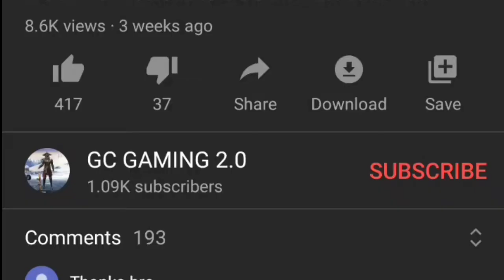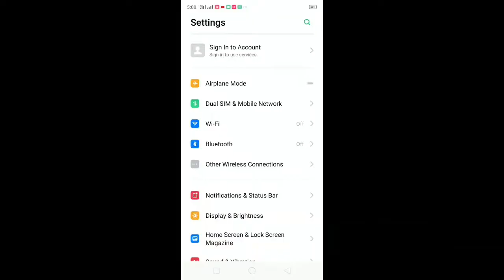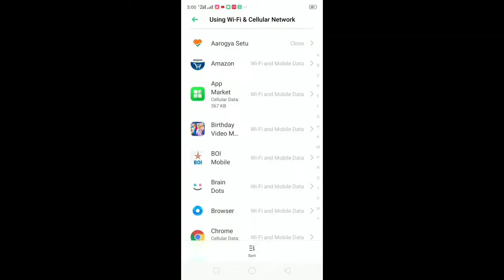BEST 5 WAYS TO FIX HIGH PING IN BGMI | Fix High Ping Problem in BGMI | HOW TO SOLVE LAG/PING IN BGMI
BEST 5 WAYS TO FIX HIGH PING IN BGMI

Fix High Ping Problem in BGMI

HOW TO SOLVE LAG/PING IN BGMI

Recorder:Inbuilt screen recorder.

Mic:Maono AU-400

bgmi
bgmi ping fix
bgmi ping issue
bgmi ping problem jio
bgmi ping problem
how to fix high ping in bgmi
bgmi high ping problem
battleground mobile india ping problem
reduce ping in bgmi
how to get low ping in bgmi
Fix High Ping Problem in BGMI | How to Solve Lag/Ping Problem in Battleground Mobile India 2021
bgmi ping
battleground mobile india ping
ping, how to get low ping in battleground mobile india

low ping setting in pubg
high ping in bgmi
pubg ping problem jio sim
pubg ping problem airtel
fix high ping issue in bgmi
Pubg mobile india high ping fix

1.fix ping problem in bgmi
2.how to fix high ping problem in bgmi
3.pubg mobile india high ping
4.bgm ping problem
5.battleground mobile india ping problem
6.fix high ping issue in bgmi
7.bgmi ping problem fix
8.jio apn settings
9.airtel apn settings 4g 2021
10.vi apn settings
11.5g apn settings
12.bgmi ping problem
13.jio apn setting full speed
14.jio apn settings 2021
15.airtel apn settings for fast internet
16.apn settings for bgmi
17.how to increase internet speed
18. BGMI ping issue kaise thik kare